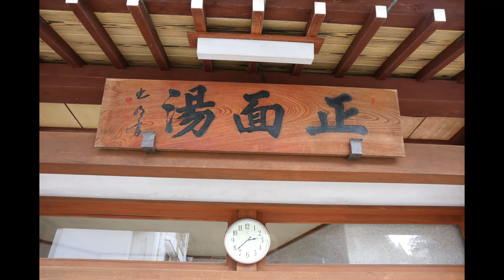湯田川温泉で咲き始めの梅を撮って出ししました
山形県鶴岡市湯田川の温泉街でスナップ撮影しましたものをポロリ。
梅が咲き始めたという事で行ってまいりました！
本当に咲き始めだったみたいで、少しだけでしたが、春の訪れを感じられました。
内容はスライドショーになってます。